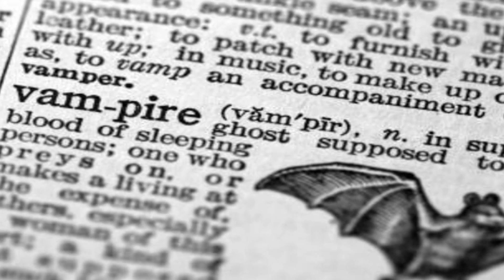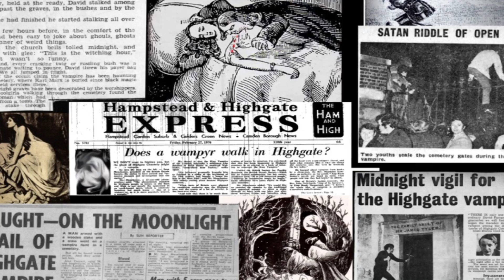Was Mercy Brown a Vampire in Real-Life?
The question of whether Mercy Brown was a vampire in real-life is rather ambiguous, I get that. What I'm really trying to say is I want you to make up your own mind after watching the video. There is of course a scientific explanation for her case, however many people to this day maintain she was a real vampire!